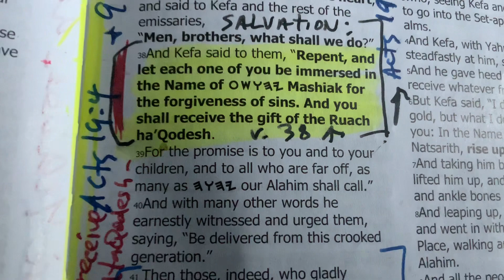SALVATION in the Name of YAHUSHA!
Acts 2:38 (BYNV);
Men, brothers, & sisters!
Peter disciple of Yahusha,
“Repent, & let each one of you be IMMERSED in the Name of Yahusha
Mashiak for the forgiveness of sins. And you shall receive the gift of the
Ruach HaQodesh ( when are obedient to His Word).
Guard His Commands & obey them.
John 14:6, Yahusha is the Only Way to the Father YAHUAH!